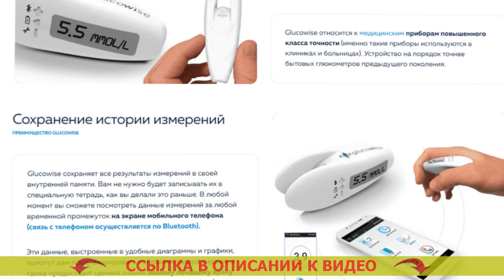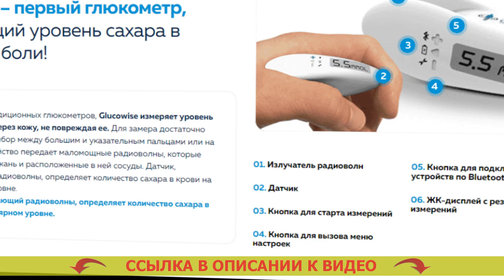🤒 КАК ПОЛЬЗОВАТЬСЯ ACCU CHEK PERFORMA ВИДЕО ⚫ ТЕСТ ПОЛОСКИ АККУ ЧЕК ГОУ ⛔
🔔 GLUCOWISE - НЕИНВАЗИВНЫЙ ГЛЮКОМЕТР! ЗАМЕРЯЕТ УРОВЕНЬ САХАРА В ЧЕЛОВЕЧЕСКОЙ КРОВИ БЕЗ ПРОКАЛЫВАНИЯ ПОВЕРХНОСТИ КОЖИ!

= Очень высокая точность замера.
= Возможность сберечь на тест-полосках (они не требуются).
= Сверхновое поколение врачебных устройств.

Чем чаще вам придется мерять степень глюкозы в крови, тем более будете знать о собственном здоровье.
По докторов, в нашем обществе, где сахарный диабет становится наиболее частой болезнью, глюкометр, в такой же мере как тонометр (устройство для замера кровяного давления), должен быть в любой семье. Глюкометр портативный.

Glucowise – лучший глюкометр, замеряющий уровень сахара в человеческой крови без боли. Аптека ру заказать глюкометр цена.
В отличие от обыкновенных глюкометров, Glucowise определяет уровень сахара в человеческой крови через вашу кожу, не повреждая ее. Лучший глюкометр для домашнего. Для замера нужно поместить аппарат посреди большим и указательным пальцами либо на мочке уха. Глюкометр accu chek active не включается. Агрегат транслирует слабые волны, проведение которых выполняется через ткань и размещённые в ней сосуды. Глюкометр ремонт. Электродатчик, принимающий радиоволны, определяет количество сахара в крови на капиллярном уровне. Как померить сахар.

Что о Glucowise говорят доктора?
«Естественно, если вы испытываете страдания от сахарного диабета 1-ого или второго вида, в таком случае для вас нужно точно знать изменения сахара в крови на протяжении целого дня. Тест полоски для глюкометра срок годности. От этого зависит действенность курса лечения и надежного предупреждения серьезных последствий сахарного диабета, и конечно отбор наилучших доз инсулина. Тест полоски д глюкометра. Чем большее количество замеров, вы будете выполнять, тем четче будет ситуация происходящего в вашем организма для вас лично и вашего доктора. Глюкометры где купить в москве.

До недавнего времени количество замеров ограничивалось тем, что техника эта нередко была довольно болезненной, и конечно тем, что любое замеривание требовало некоторых издержек (на закупку тест-полос, какие продаются дорого). Глюкометр не включается. Glucowise разрешает целиком решить данную неприятность. Сколько раз можно использовать ланцеты для глюкометра. За счет такого глюкометра у вас появится возможность замерять уровень глюкозы в крови так часто, как это надо. Accu chek performa тест полоски срок годности. Данное устройство я, вне всяких колебаний, рекомендую абсолютно всем диабетикам». Уровень сахара в крови прибор.

Как пользоваться accu chek performa видео Как пользоваться accu chek performa видео .